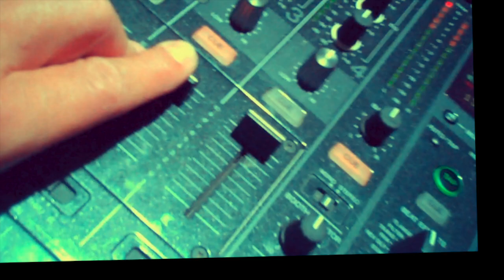I love to confuse EDM stage dancers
I have a thing about EDM. So when i play at a rave and EDM dancers appear, I like to confuse them by playing something like By You Side by S.P.Y.